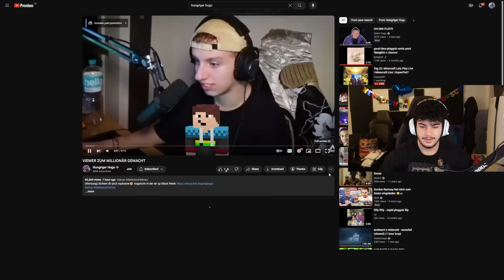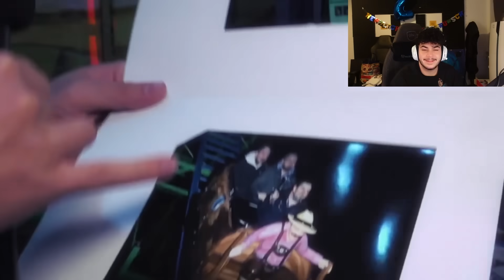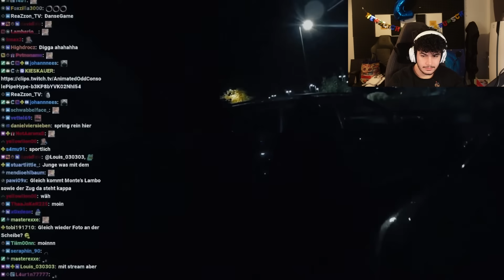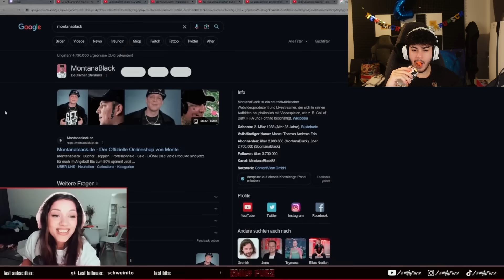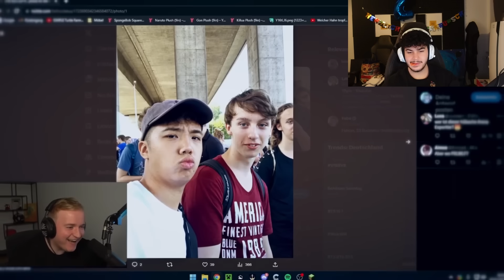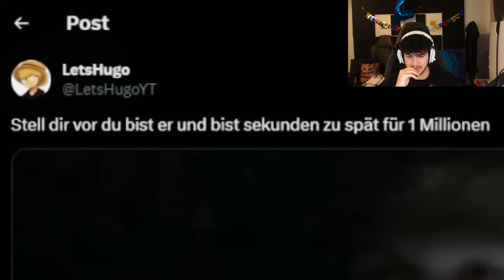ZUSCHAUER ZUM MILLIONÄR GEMACHT 😱 Hungriger Hugo Reaktion | Rohaze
Impressum: c/o
Rohat

Ciberdime GmbH
10557 Berlin